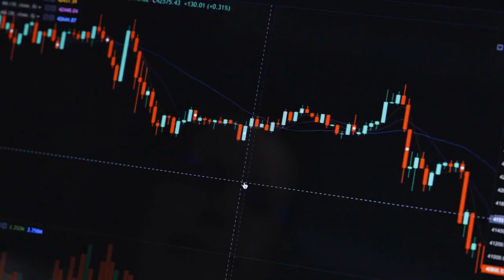The stock market in India is experiencing a downturn today, and investors are wondering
Narrator: The stock market in India is experiencing a downturn today, and investors are wondering what's behind the decline.
Expert: There are a number of factors that may be contributing to the market's decline today.
One of the biggest is global economic uncertainty.
The ongoing trade tensions between the US and China, as well as concerns about a possible recession, are causing investors around the world to sell off their stocks.
Another factor is the recent hike in oil prices.
India is a major oil importer, and rising prices can lead to inflation and slow down economic growth.
There are also concerns about the Indian economy itself.
The country has been dealing with a slowdown in growth, as well as high levels of debt and a struggling banking sector.
These issues can make investors cautious about putting their money into Indian stocks.
Finally, there may be some specific factors at play in the Indian market today.
For example, a poor earnings report from a major company or negative news about a particular industry or sector can cause a sell-off.
Narrator: It's important to note that stock market fluctuations are normal and should not be taken as a sign of long term trend.
It's important to keep a long-term perspective and not panic when the market falls.
And always consult with a financial professional before making any investment decisions.